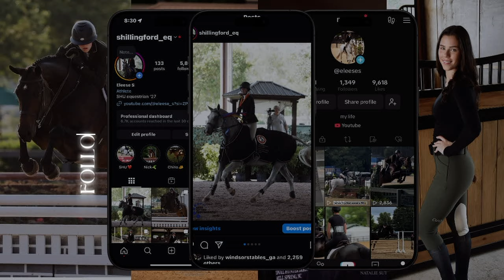GO-PRO horse riding vlog! | Helmet cam view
SHOW SOCX: -SHILLINGFORD10

CODE:ES10

HISEA BOOTS:1
5%off for all HISEA products